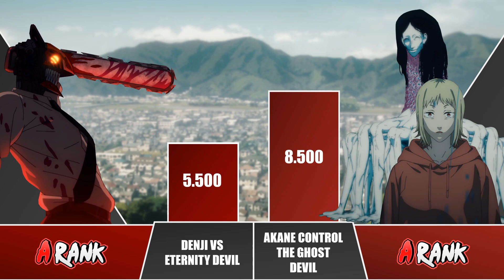DENJI vs AKANE SAWATARI Power Levels 🔥 I Chainsaw Man Power Scale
Who is stronger Denji or Akane Sawatari?